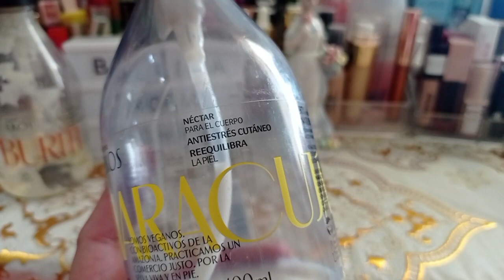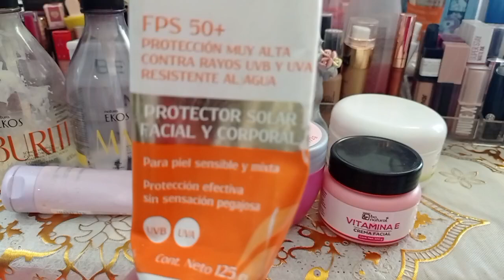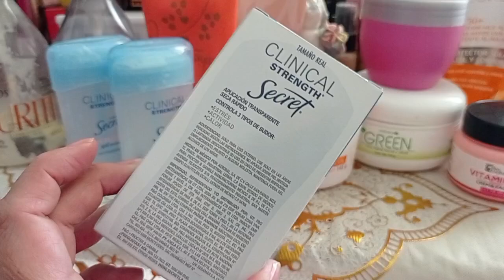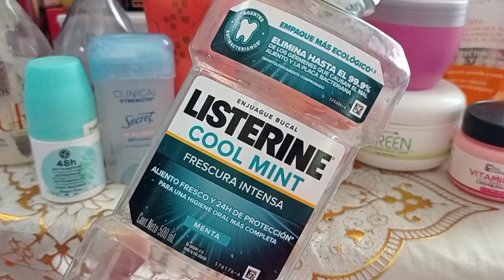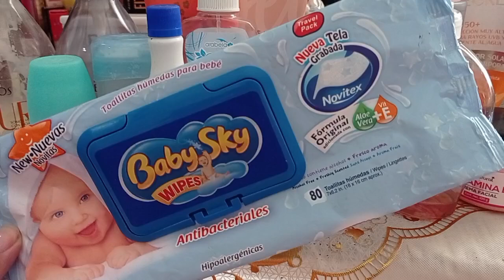✨ Productos Terminados parte #1✨Cremas y Cuidado Personal 💕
✨Mis bellos 🤩
Les muestro mis productos terminados
Se siente una satisfacción grande 👍